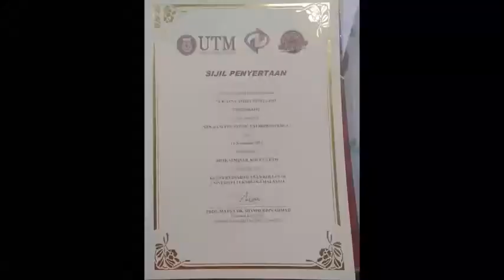Video Resume | UTM | Science (Biology) | Nur Asna Amira Binti Azmi